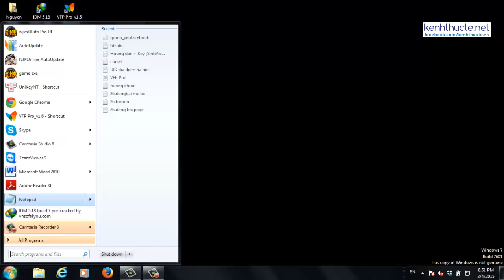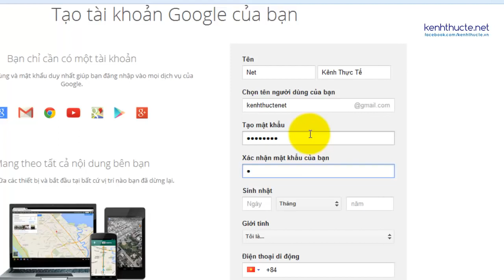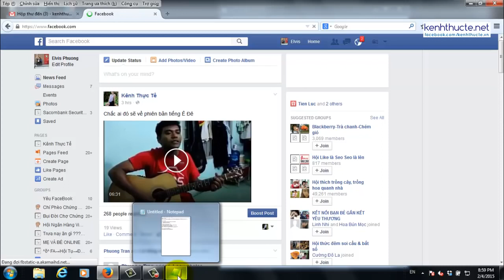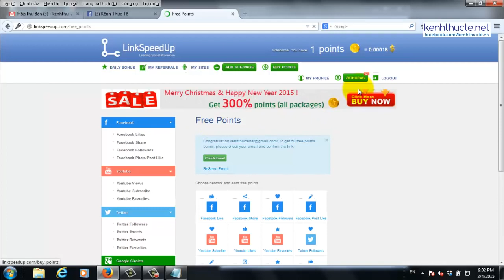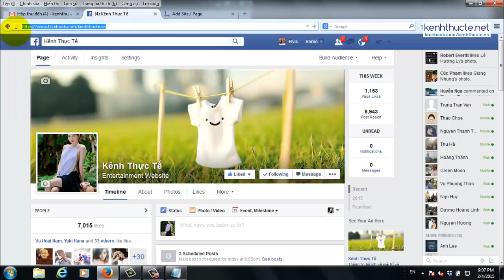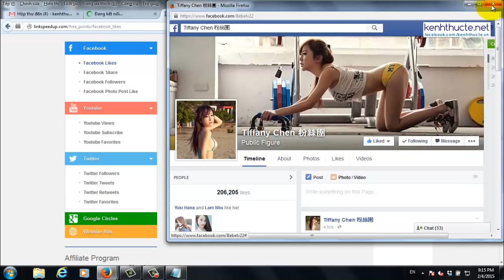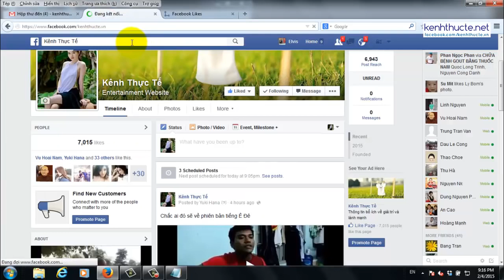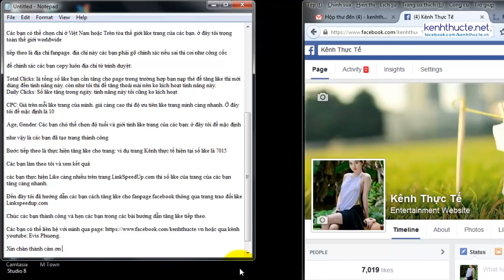Hướng dẫn tăng like nhanh free cho fanpage facebook 2017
BẠN MUỐN TĂNG DOANH THU Và Nhiều Người Biết đến sản phẩm bạn bán thông qua kênh FACEBOOK :
NHẬN TĂNG NGƯỜI THEO DỎI THẬT - CÓ TIẾP CẬN - CÓ TƯƠNG TÁC & BẢO HÀNH
CAMKẾT : Đảm bảo về độ bảo mật tài khoản cá nhân 100%.
☎️ Các bạn inbox trực tiếp cho mình nhé 👍
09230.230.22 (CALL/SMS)